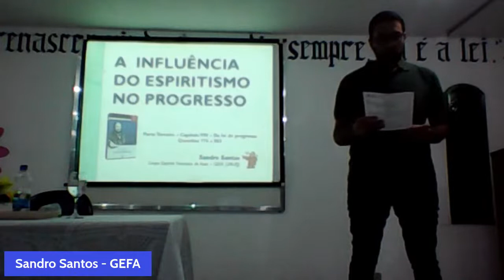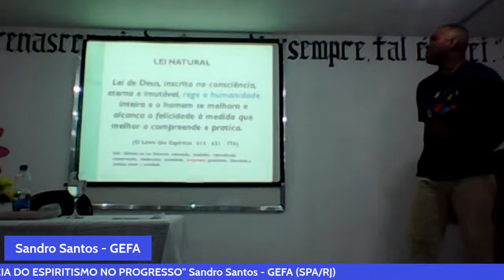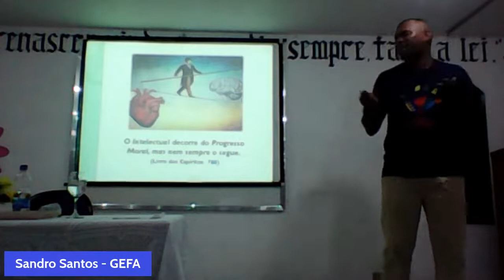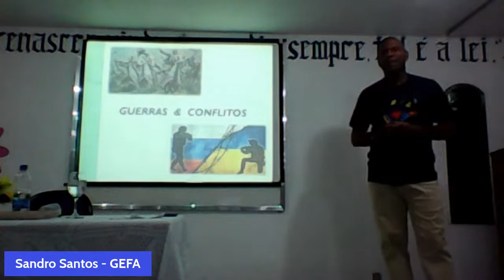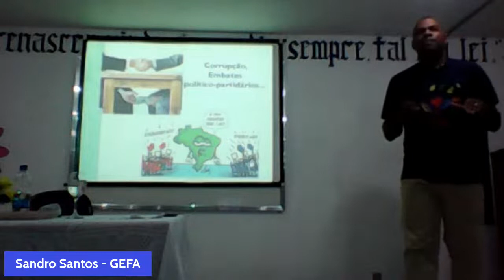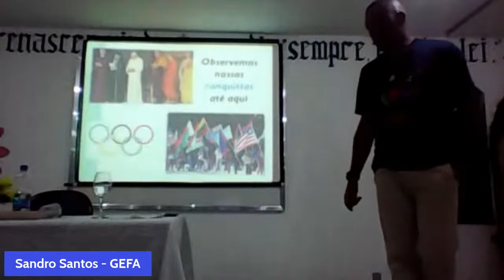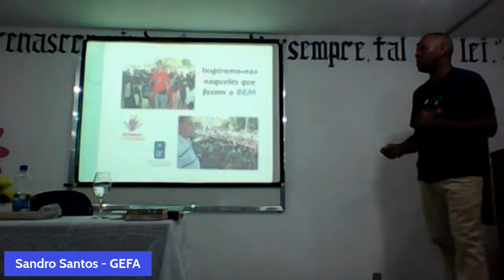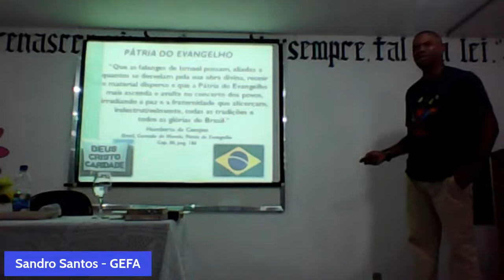GEFASPA - INFLUENCIA DO ESPIRITISMO NO PROGRESSO - Sandro Santos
Sandro Santos - GEFA (SPA/RJ)